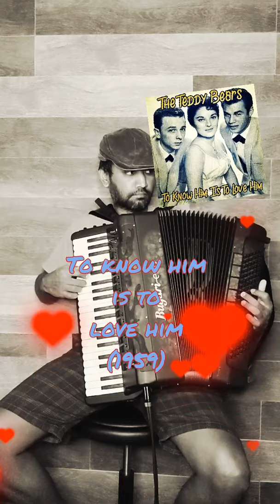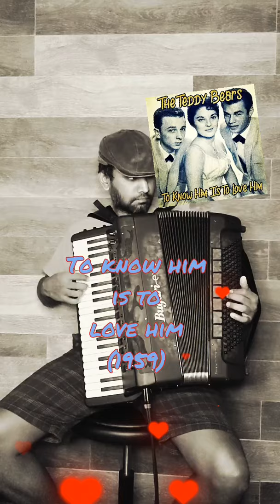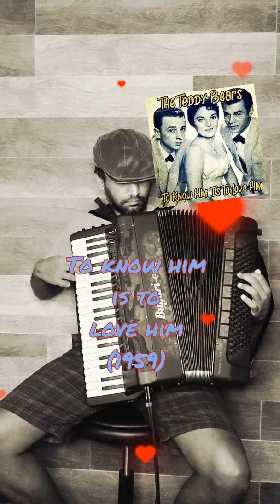To know him is to love him - Full song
this song was made 60 years ago. 1950s produced some beautiful songs.